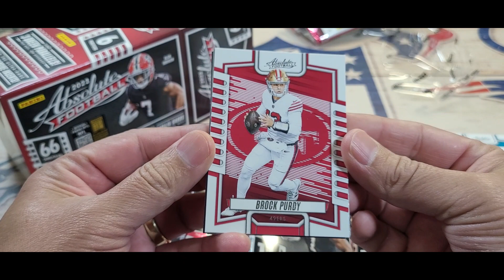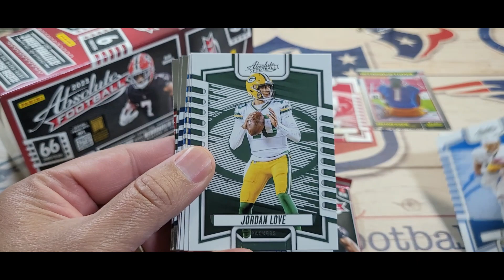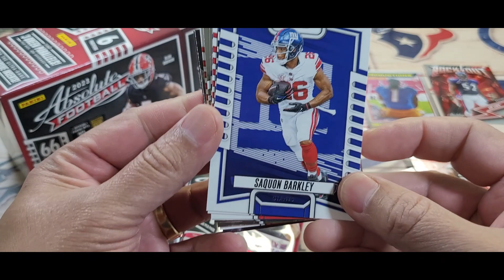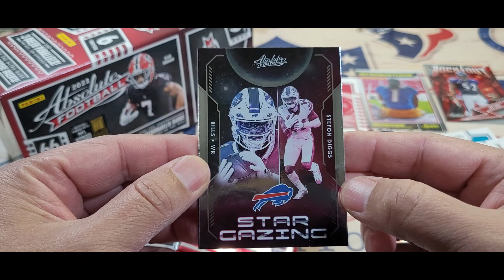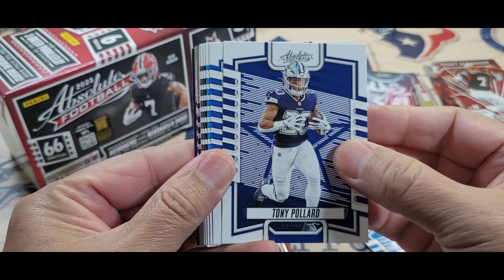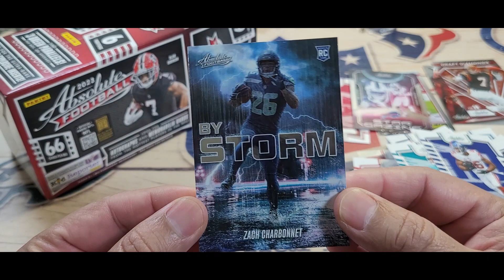Absolute Football HITS!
I can smell Pre-Season just around the corner!! Ok, maybe not that soon, but for now we still have some football product. Got some good hits in this box!

Check out our Ebay account for available cards, link in our bio!